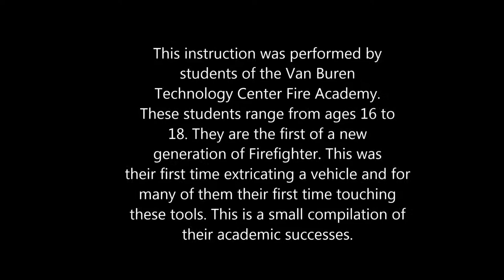VBTC Extrication Mini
VBTC Fire Academy students learn vehicle extrication with hydraulic tools and a set of irons. Bangor Fire and Lawrence Fire were assisting with the instruction. The students studied and had practical training for a week.